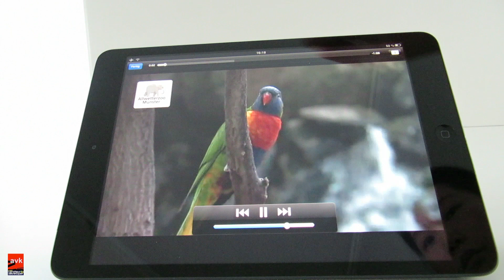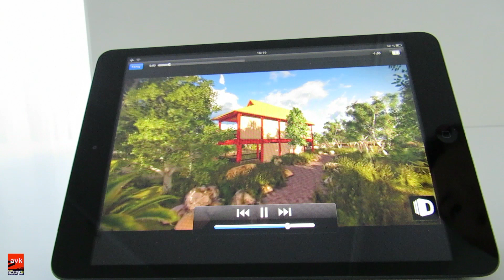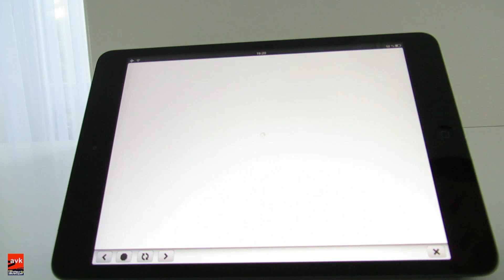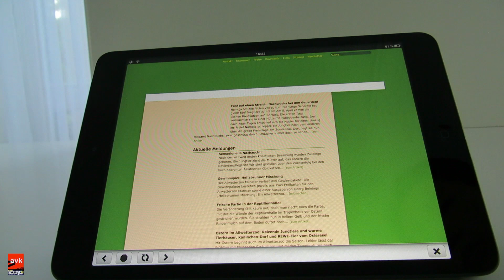Zoo Münster, an augmented reality project in junaio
Zoo Münster, Germany, an augmented reality project for the new Elephant Park

Bernd Terwey, 48282 Emsdetten